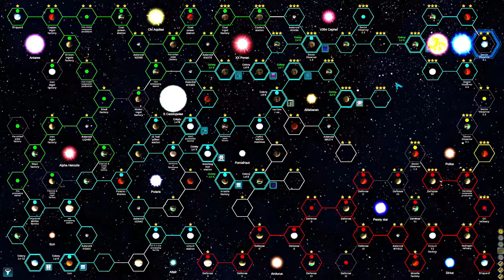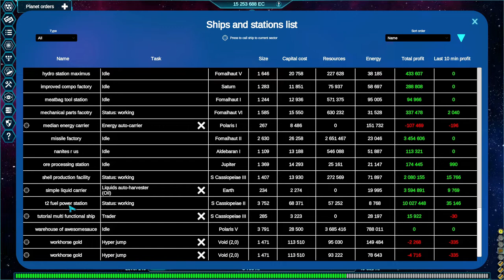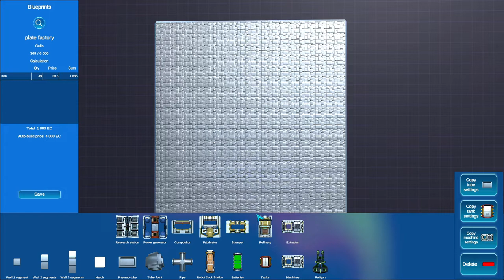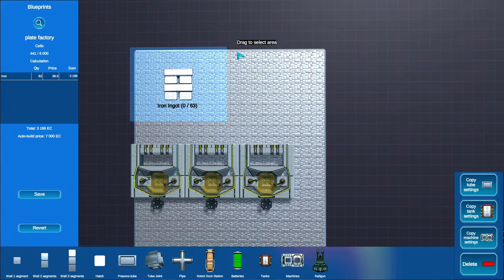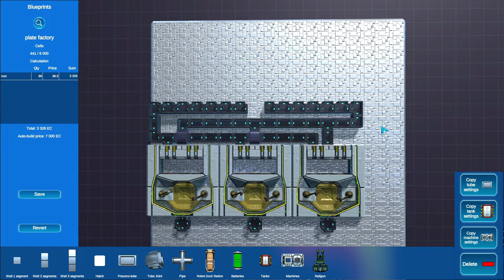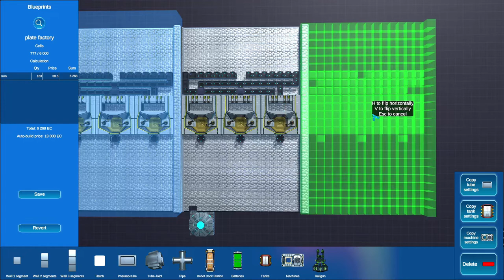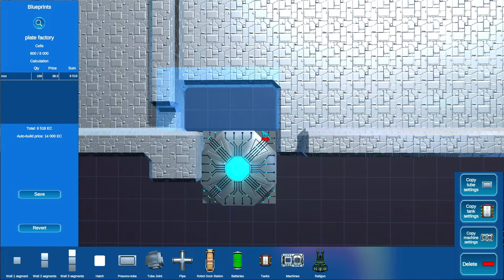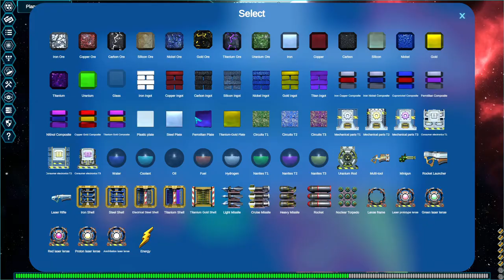Final Upgrade (EA) - Let's Kill Stuff And Make A Plate Factory - Let's Play Gameplay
We're back in Final Upgrade today and we'll be making another factory and killing more evil space alien AI. Just another day being a space liberator I guess.

If you're a fan of this or any of my videos, feel free to spread the word. Posting a link on social media/reddit/facebook helps the channel and is greatly appreciated.

Title: Final Upgrade
Developer: Ivan Pestrikov

Description: "After the loss of countless lives, humanity has accepted the fact that space is not for organic beings.
You play as an Artificially Intelligent (AI) Supercomputer, designed to operate machines in space.
Your task will be to establish colonies on distant planets and supply them with an infinite flow of resources.

Starting from scratch, you must build a huge network of production stations, transport ships, mining vessels and battleships; improve technology and fight other mechanical factions for the control of territory.
Key features:
Scale: 100 active locations (updated in real time). Up to 100 space stations producing, storing goods and weaponry; guarding trade routes, researching new technologies. Up to 600 spaceships mining, transporting goods and waging space battles.

Procedural geometry: you can create ships and stations of all forms and shapes. First prototype your design in the blueprint editor, then build dozens-to-hundreds later. Various building materials have different resiliences to different damage types. A viable strategy is to build ships with certain materials to face certain enemies. A damaged ship or station can be repaired; it can also be captured in battle and dismantled for basic materials.

Total resource visualization: all resources are presented in a 3D environment (items, weapons, liquids, energy). No hidden inventories.

Automation: create mining route to supply your stations with raw resources. Build complex production chains using various machines; connect them via pneumatic and liquid tubes. Link your stations and colonies with trade routes." -store page